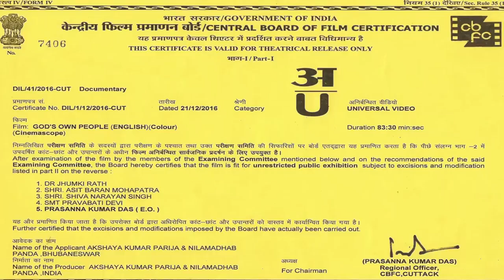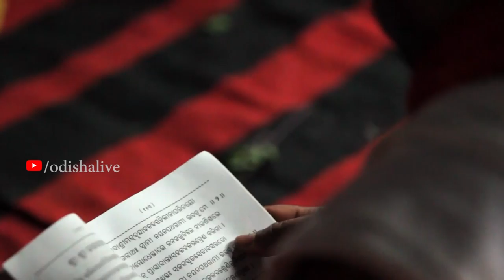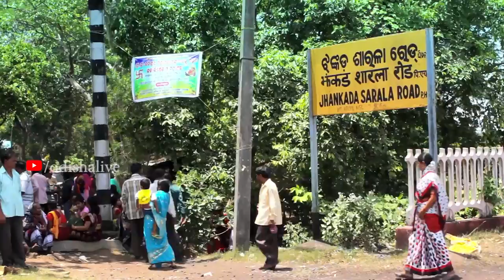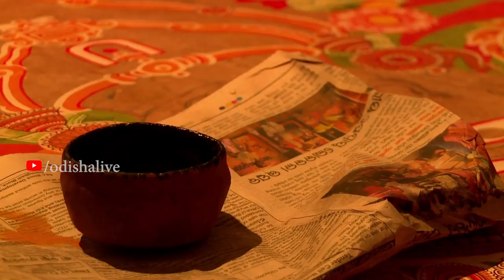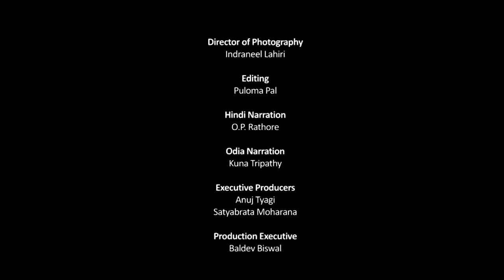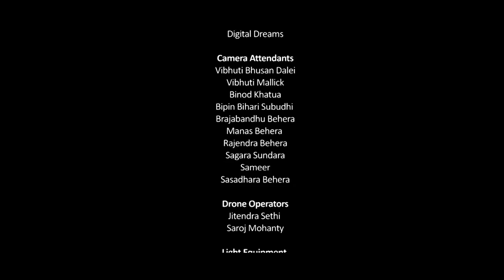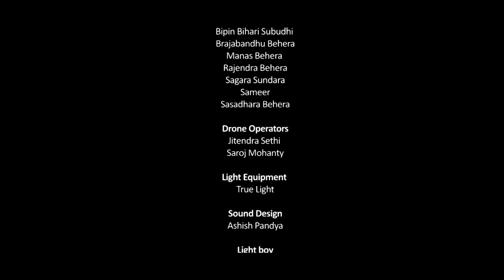GOD'S OWN PEOPLE- Full Movie [HD] | ଶ୍ରୀଜଗନ୍ନାଥଙ୍କ ନବକଳେବର | Narrated By O P Rathore [Hindi]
GOD'S OWN PEOPLE- A Documentary movie on Nabakalebara ritual of Lord Jagannath (New Incranation) by eminent movie director Nila Madhab Panda.

The English version of the documentary has a narration by Bollywood Megastar Amitabh Bachchan.

The Hindi version of the documentary has a narration by O P Rathore.

A God changes his body like the eternal soul does in the Hindu way of living. This ritual,observed in the Jagannath Temple in the holy town of Puri situated in the East-Indian state of Odisha, is known as ‘Nabakalebara’,meaning new incarnation. This rare ritual took place in 2015 after 19 years since the last one.

A tree being cared for lovingly by a household gets chosen to build the new idols for the god. This became a moment to explore feelings of love, longing, separation, faith & devotional surrender to God. “God’s own People” is a feature length narrative documentary showcasing the relationship of Odia people with the Lord of Universe.

Direction: Nila Madhab Panda

English Narration: Amitabh Bachchan
Hindi Narration: Kuna Tripathy

Associate Producer: Akshay Kumar Parija

Produced by Department of Tourism. Government of Odisha

In Association with ELEEANORA IMAGES LIMITED & Akshay Kumar Parija.

For always being informed, and entertained find us here:

An OdishaLIVE Web Production.

Bhubaneswar-751017 (Odisha).